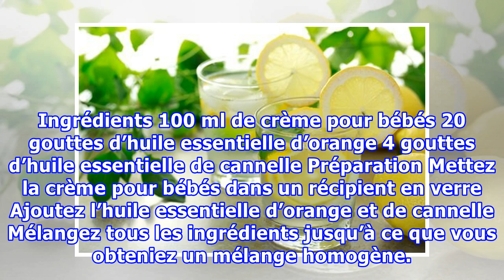Habitudes pour lutter contre la cellulite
Habitudes pour lutter contre la cellulite Une bonne alimentation et un programme d'exercices adapté aident à lutter contre la cellulite. Il existe également des remèdes maisons très efficaces, dont nous allons vous parler. La cellulite correspond à des dépôts de graisse qui se créent sous la peau et...